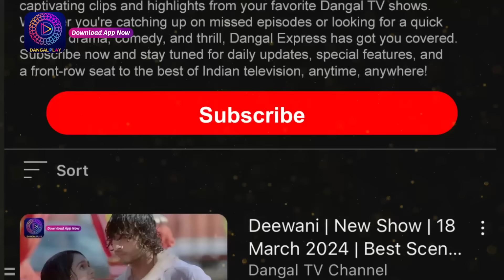Nath Krishna Aur Gauri Ki Kahani | 17 Aug 2024 | Full Episode 1019| Dangal TV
Nath Krishna Aur Gauri Ki Kahani | 17 Aug 2024 | Full Episode 1018 | Dangal TV

You can watch the Dangal TV channel :
Fastway Channel No: 15
Digena Channel No: 117
Zing Channel No: 119
Tata Play: 177
Sun Channel No : 328